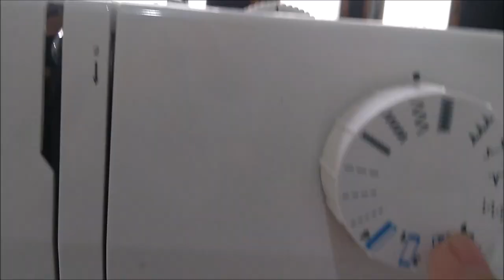Tapete Primavera com jeans usado e tecido tricoline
Tapete  feito de tecido jeans usado com aplicação de flores, jarro e borboleta. Utilizei tecido tricoline para essas aplicações, as flores foram compradas e aplicadas com ponto reto de máquina. Usei  a manta R1 para estruturar e poder fazer o quilt reto em diagonal. No verso utilizei brim. Utilizei duas técnicas o patchwork e o patchaplique.